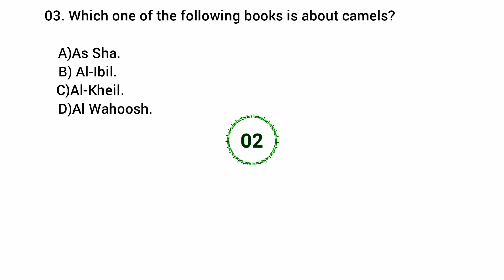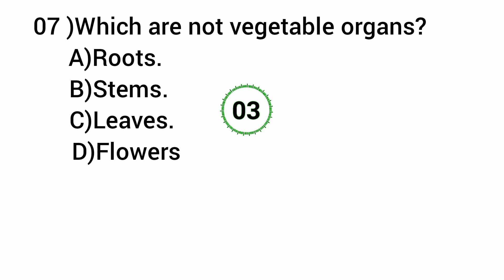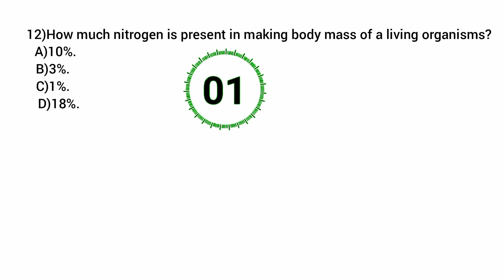9th class biology chapter 1 importent mcQs#bilogymcQs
9thclass impotent mcuqs
physics9th class fa3 question paperbiology tech supporttech support biologythor hanson biologybiology supportbiology thor hansonott tech supportscience & technologywiredy